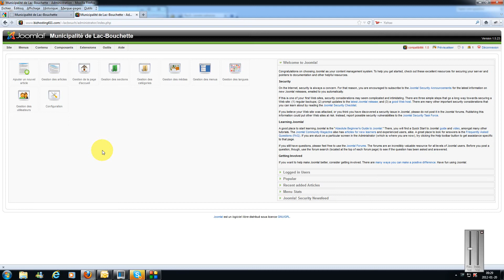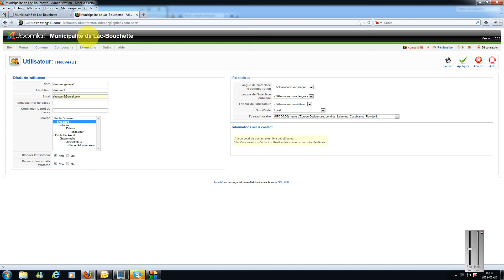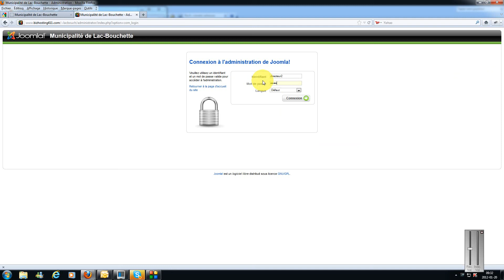Joomla gestion des utilisateurs